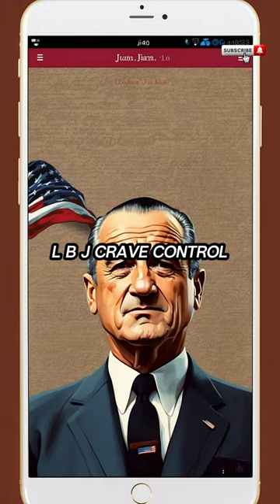5 Presidents You Won't Believe Did THIS!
This video delves into the lesser-known and surprising aspects of five American presidents. By revealing "shocking secrets" about their lives beyond their public personas, the script aims to captivate viewers and offer a fresh perspective on history.